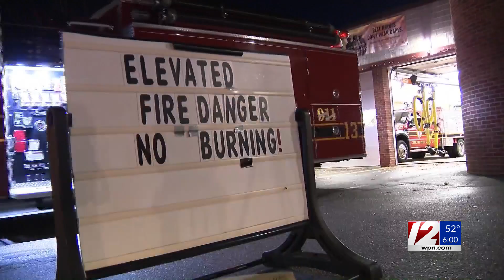More brush fires break out as dry conditions continue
Shiina LoSciuto reports.